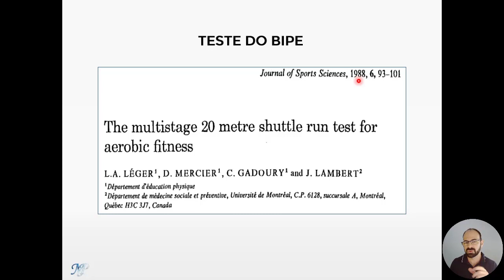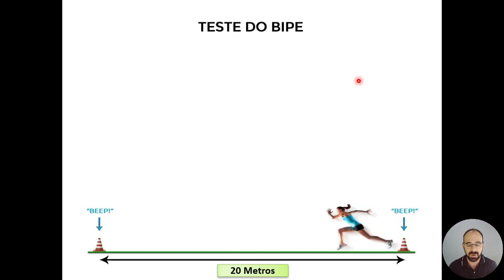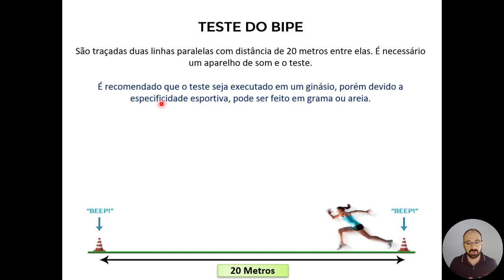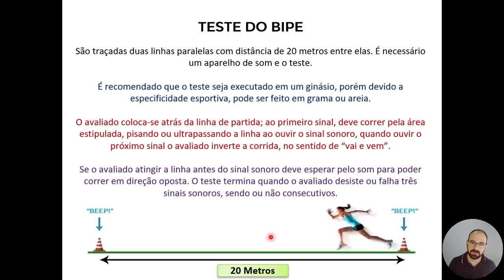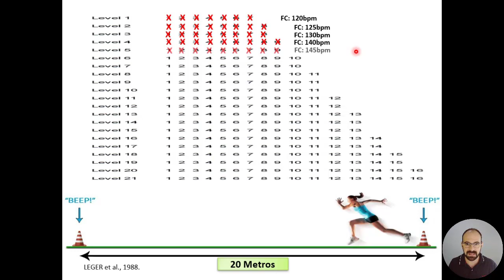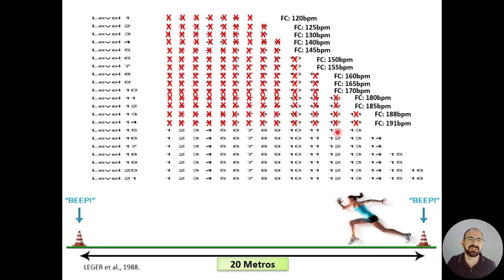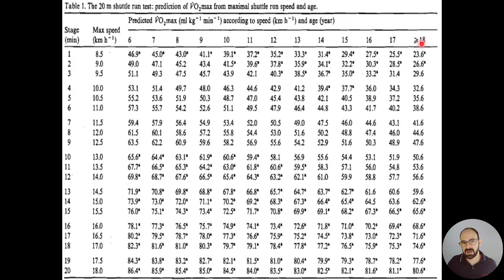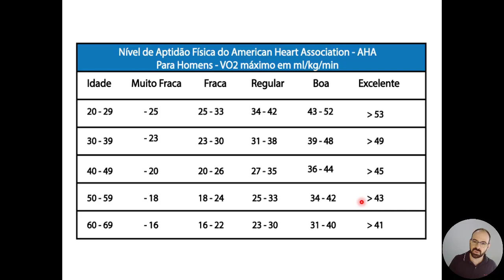Como funciona o teste do bipe?